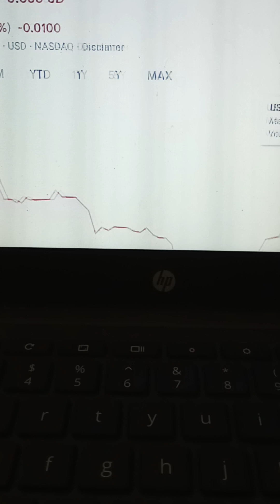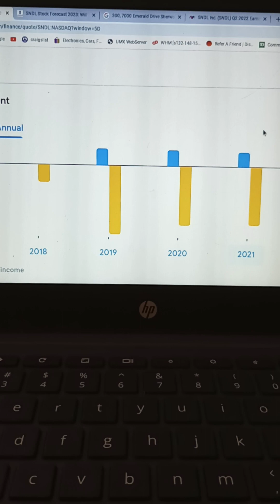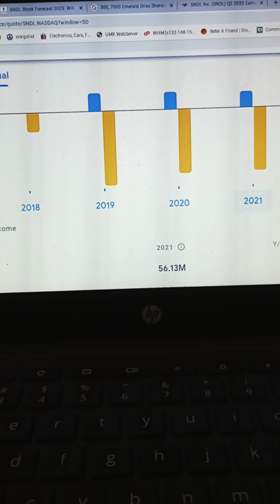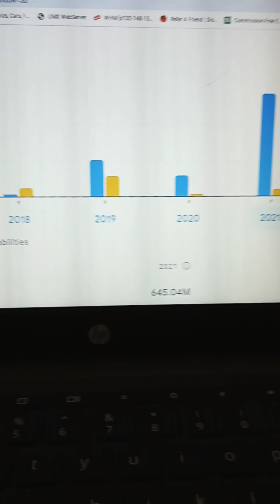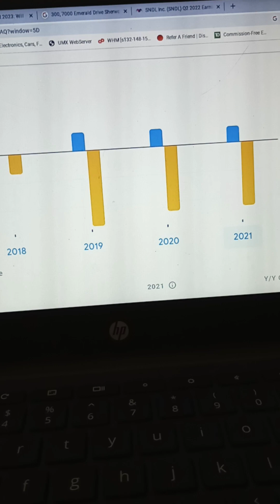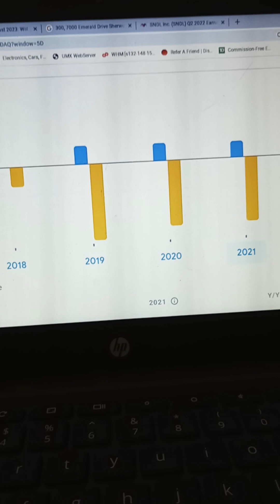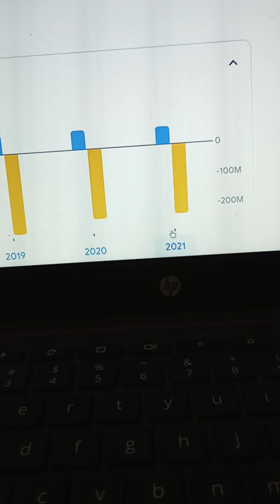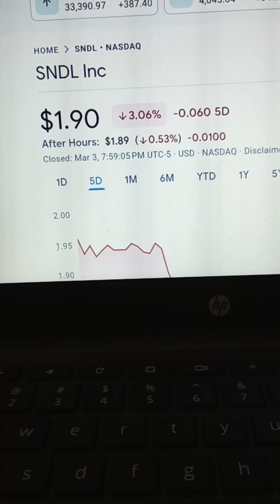SNDL wine & More retail stock Ace liquors. review and analysis